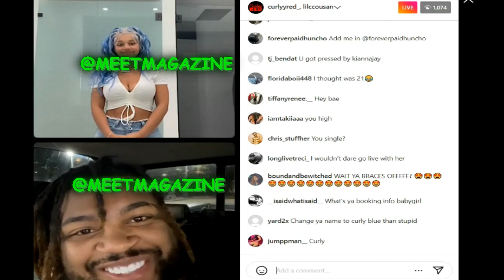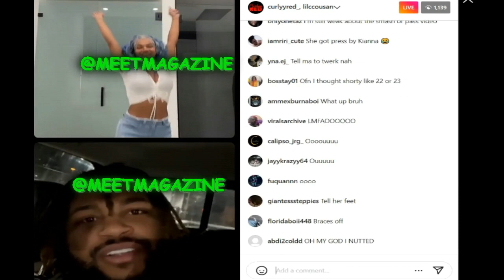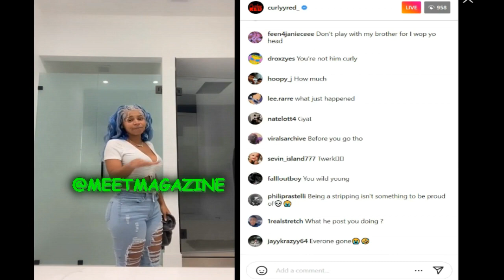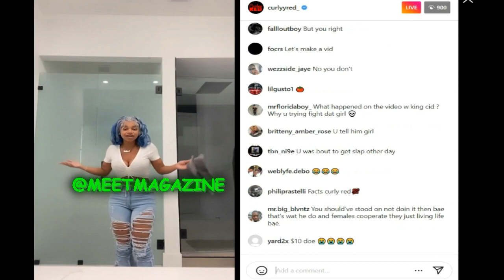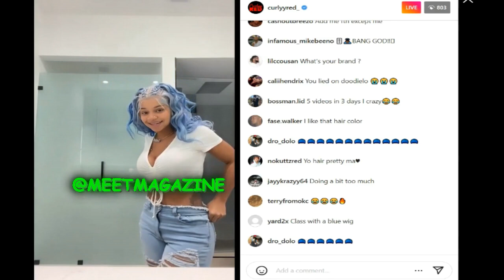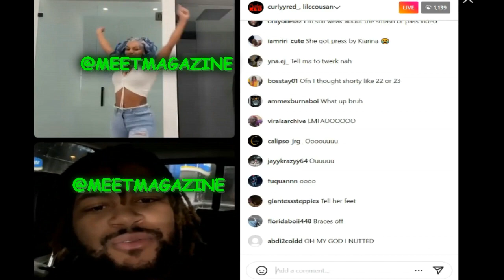Curlyy Redd EXPOSES MALL INTERVIEW WITH LAME! FTN Bae tells truth about the thing that happened!